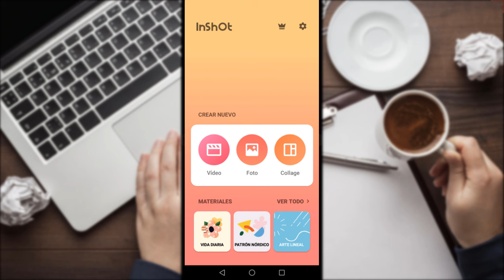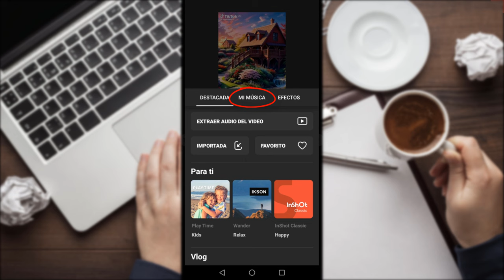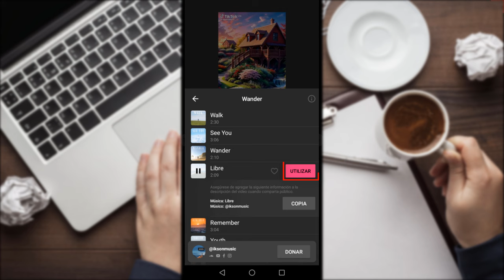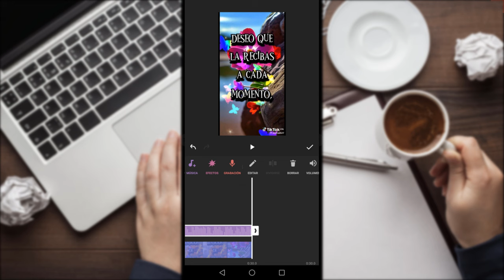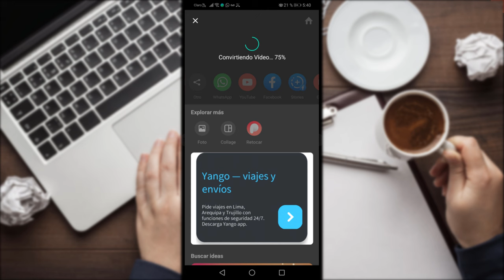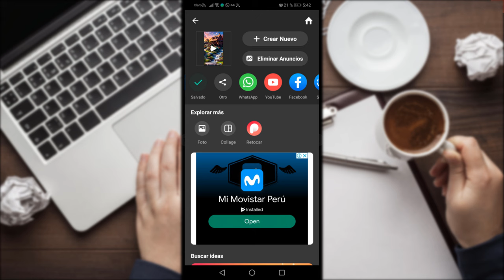Como Colocar Musica en InShot - Como Poner Musica de Fondo a un Video en Celular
Aprenderás como colocar musica en inshot, podrás poner musica de fondo a un video desde el celular, podrás poner música sin copyright.